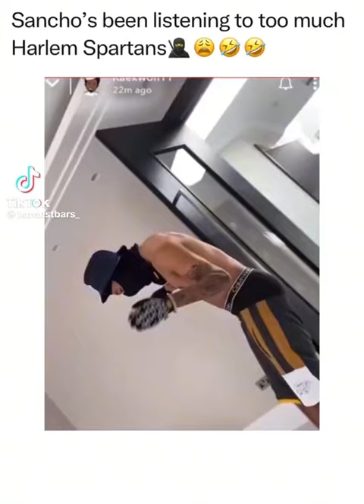Jadon Sancho listening to Harlem Spartans 🥷🏿